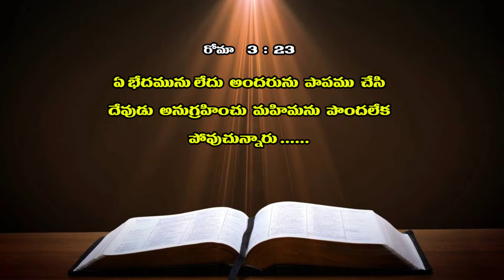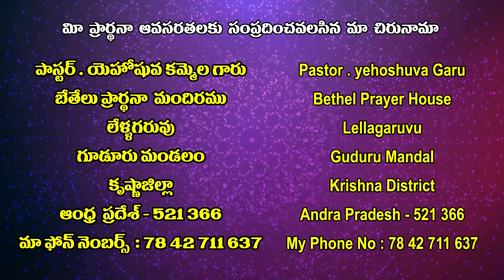14 11 2021 pas yehoshuva garu